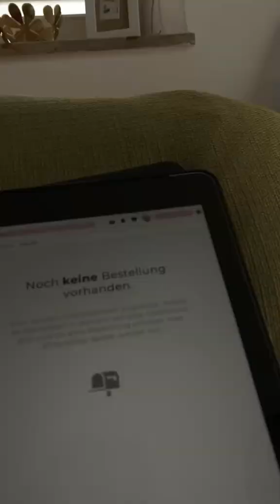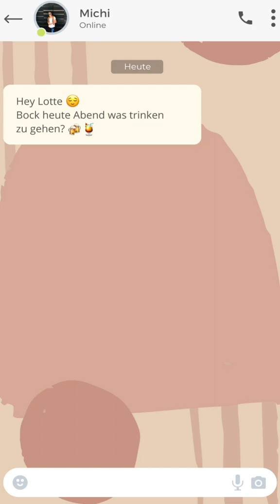Ist es zu früh für ein Date mit Michi? | S29F05 | iam.justmyself - die Serie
iam.justmyself ist die erste iam.justmyself ist die erste Live-Serie auf Snapchat und Instagram.

Lotte - Lea Reinberger
Vicky - Nikolina Burzynska
Mimi - Marie Lemmle
Michael - Manuel Kandler
Leon - Arne Kübler
Elise - Electra Maier
Theo - Florian Fischbach
Marlene - Bianca Monseler

📺 Alle vorherigen Staffeln findet ihr auf Instagram unter meinen Videos.

Der Kanal gehört auch zu funk.

Anregungen und auch Kritik sind bei mir immer willkommen, nur für Hater habe ich nicht so viel übrig

funk ist ein Gemeinschaftsangebot der Arbeitsgemeinschaft der Rundfunkanstalten der Bundesrepublik Deutschland (ARD) und des Zweiten Deutschen Fernsehens (ZDF).Live-Serie auf Snapchat und Instagram.

Lotte - Lea Reinberger
Vicky - Nikolina Burzynska
Mimi - Marie Lemmle
Michael - Manuel Kandler
Leon - Arne Kübler
Elise - Electra Maier
Theo - Florian Fischbach
Marlene - Bianca Monseler